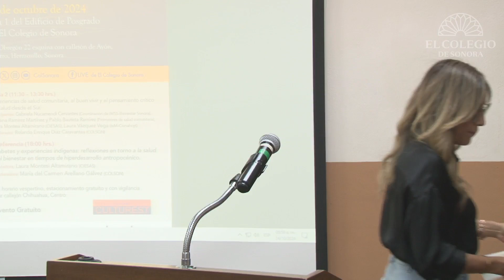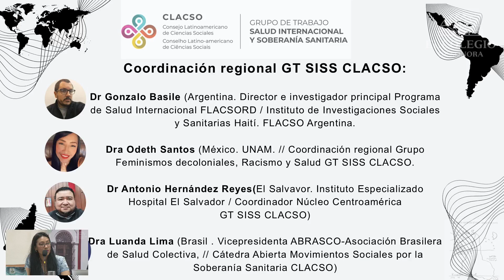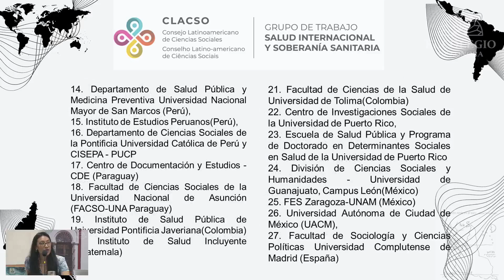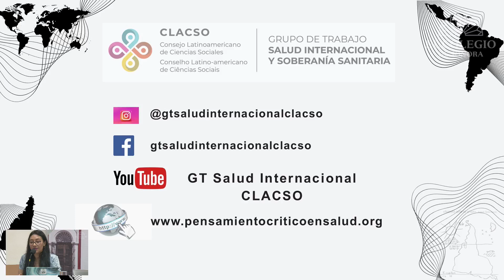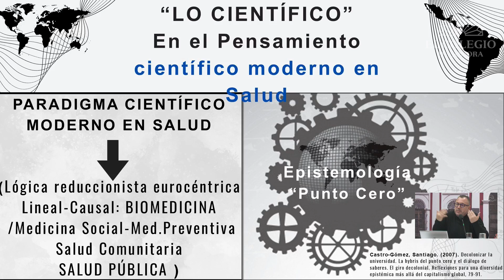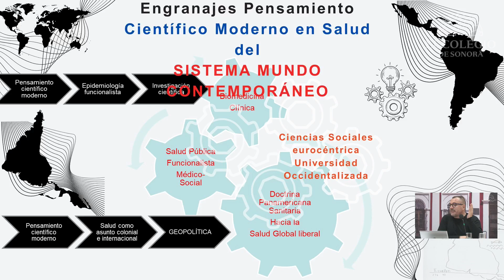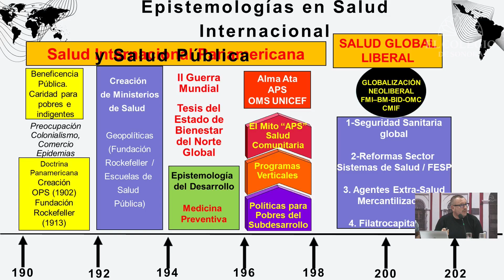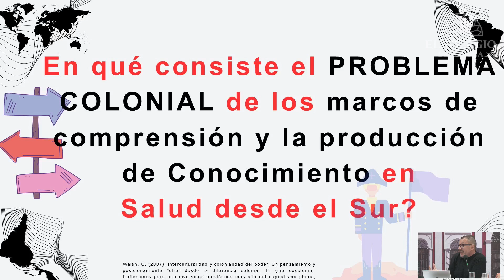Foro “La salud y el buen vivir", Bienvenida y Mesa 1 “Reflexiones teórico-conceptuales del buen....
Foro “La salud y el buen vivir: enfoques y experiencias del pensamiento crítico en salud desde el Sur”

8:45 hrs.
Bienvenida

9:00 hrs.
Mesa 1: “Reflexiones teórico-conceptuales del buen vivir y el pensamiento crítico en salud desde el Sur”

Participantes:
Gonzalo Basile (Coordinador del GT de Salud Internacional CLACSO)
Odeth Santos Madrigal (UNAM)
Jesús Armando Haro Encinas (COLSON)

Moderadora:
María del Carmen Castro Vásquez (COLSON)

Lugar:
Auditorio de Posgrado de El Colegio de Sonora (Avenida Obregón 22, esquina con Callejón de Ayón, Colonia Centro, Hermosillo, Sonora)